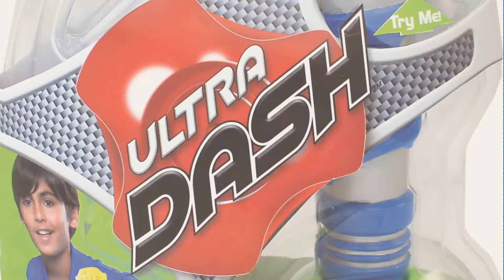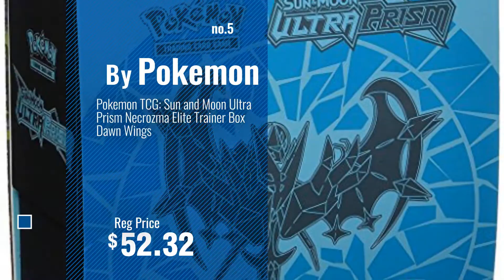Top 10 Ultra Toys & Games [2018]: Ultra Dash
Black Friday / Cyber Monday Ultra Dash by PlayMonster

Black Friday / Cyber Monday Pokémon Ultra Moon - Nintendo 3DS by Nintendo

Black Friday / Cyber Monday Pokémon Ultra Sun - Nintendo 3DS by Nintendo

Black Friday / Cyber Monday Pokemon TCG Sun & Moon Ultra Prism Factory Sealed Booster Box - 36 packs by Pokemon

Black Friday / Cyber Monday Pokemon TCG: Sun and Moon Ultra Prism Necrozma Elite Trainer Box Dawn Wings by Pokémon

Black Friday / Cyber Monday Pokemon TCG: Sun and Moon Ultra Prism Necrozma Elite Trainer Box Dusk Mane by

Black Friday / Cyber Monday Ultra-pro, Black Pro binder 360 sleeve side loading, Mtg, Yugioh, WoW by Ultra Pro